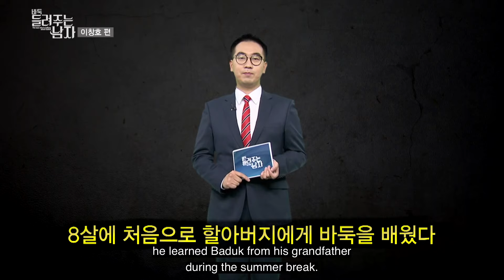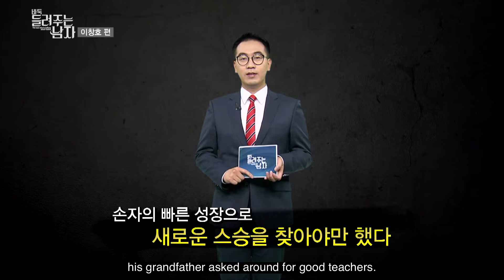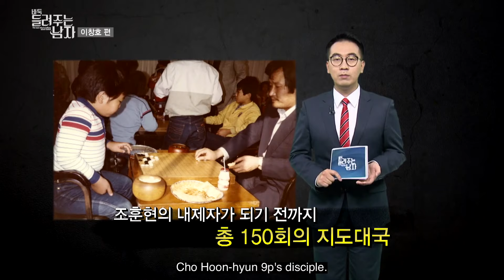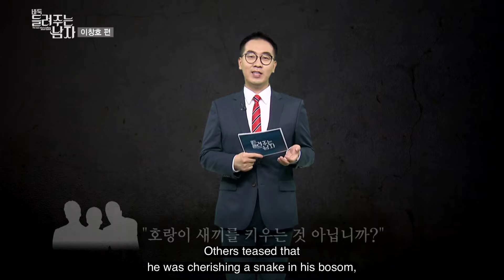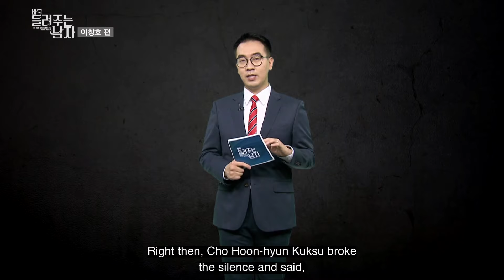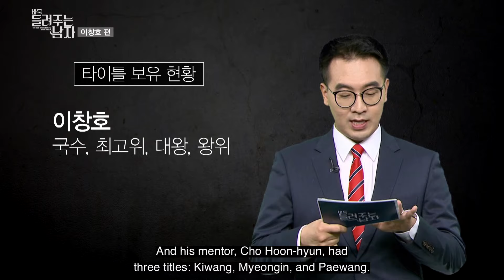[ENG SUB] (“Lee Chang-ho) Stone Buddha" -1 (Baduk storyteller ep.06)